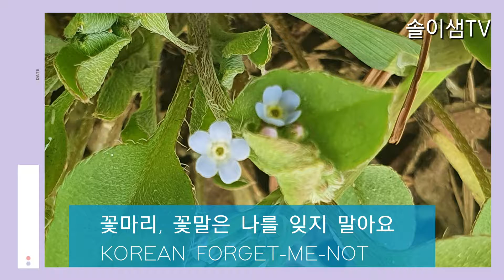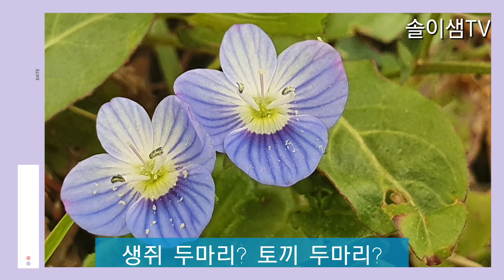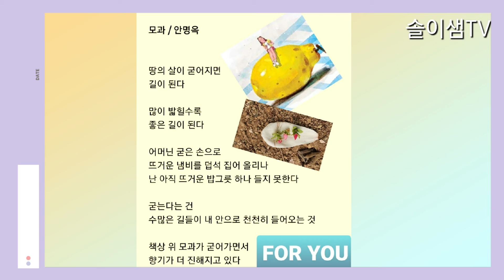숲마실다녀왔어요: 봄꽃의 향연과 꽃말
즐감하세요